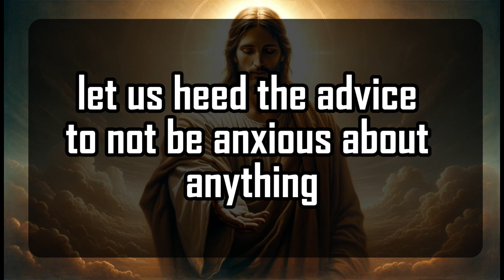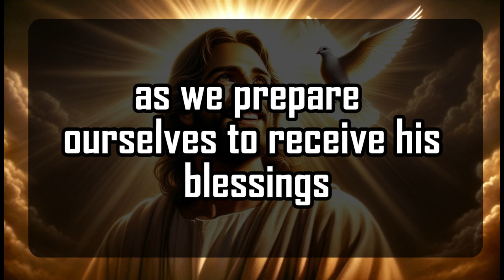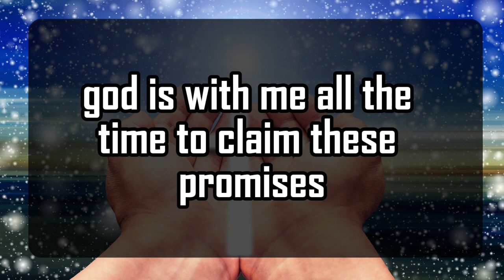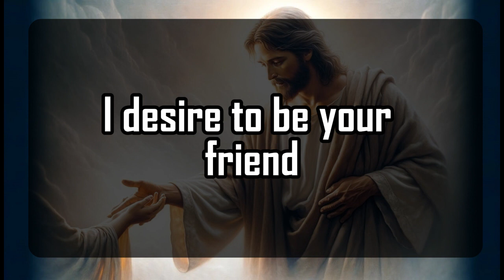God's Urgent Message | A law administrator | God Message For You 1111 🌈